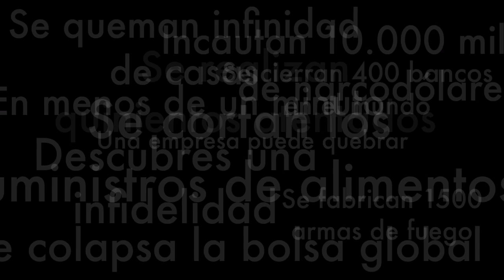Cuestión de Karma | Teaser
Teaser del corto "Cuestión de Karma".